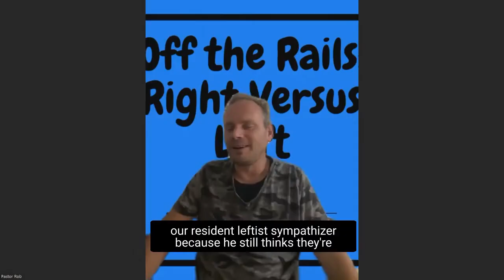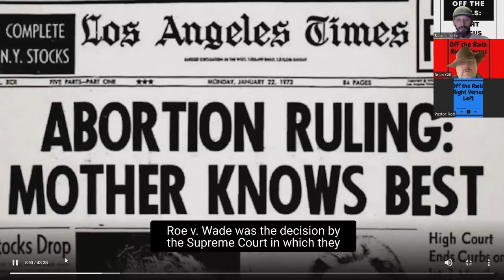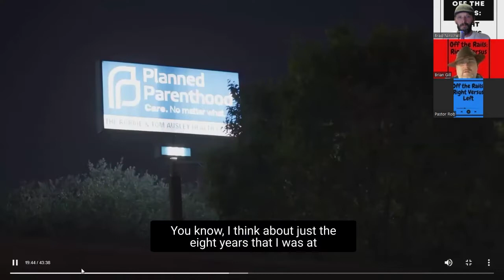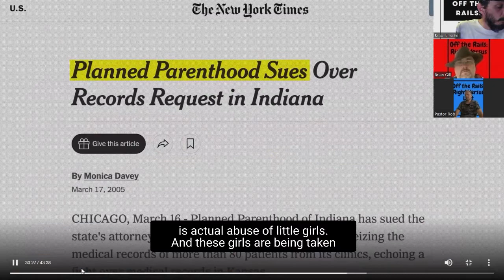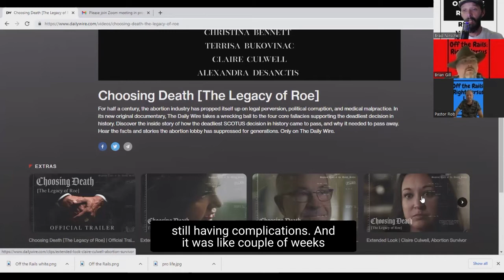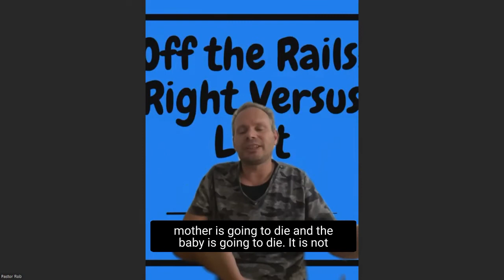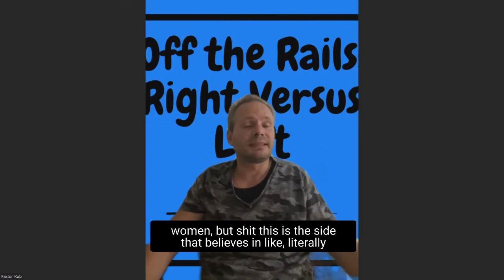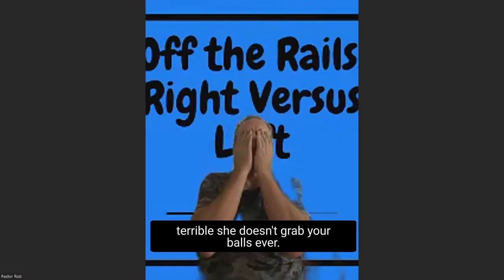Watch Party “Choosing Death, the legacy of Roe”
Brian, Rob and Brad watch and comment on the daily wire documentary.

The Video Version of the Off The Rails: Right versus Left Podcast, and we will be putting up the audio only podcasts from the past as well.